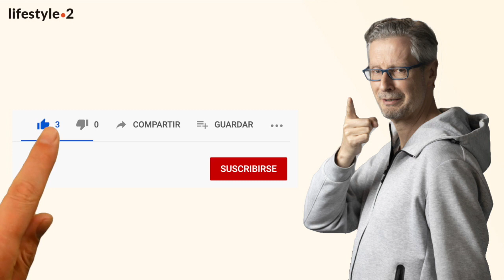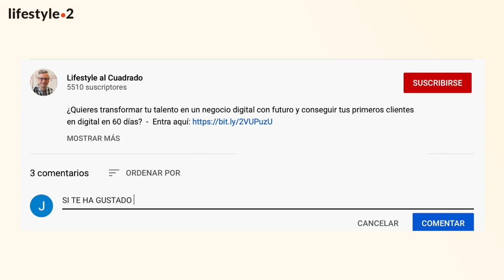10 rutinas para SER MÁS FELIZ en la vida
¿Cuántas veces has oído hablar del elixir de la eterna juventud? ¿No sería mejor encontrar un elixir que nos proporcione más felicidad sin importar la edad? En este vídeo, vas a descubrir la fórmula de los 10 ingredientes que necesitas incorporar a tu vida para convertirla en una vida más feliz.

Si quieres liderar tu vida profesional, te invito a mi webinar Reinvención Knowmada. Una hoja de ruta paso a paso para crear un negocio online y conseguir tus primeros clientes en pocas semanas. Accede aquí de inmediato

00:00 Intro
00:25 1ª Rutina: Dedicarte a ayudar a los demás
1:02 2ª Rutina: Mejorar tu sueño
1:46 3ª Rutina: Come mejor
2:13 4ª Rutina: Muévete todos los días
3:21 5ª Rutina: Cuida tus relaciones
4:05 6ª Rutina: Pon el foco en "menos"
4:36 7ª Rutina: Cuida tu cuerpo
5:18 8ª Rutina: Trabajar menos
5:57 9ª Rutina: Llevar un diario
6:27 10ª Rutina: Aprender una cosa nueva todos los días
7:29 Cierre